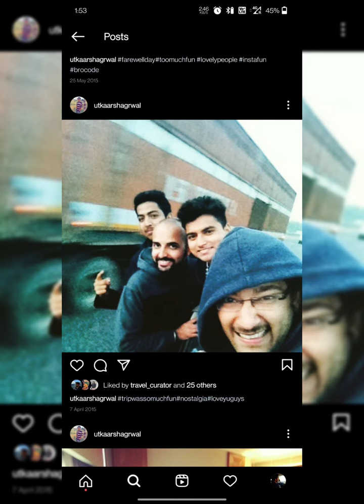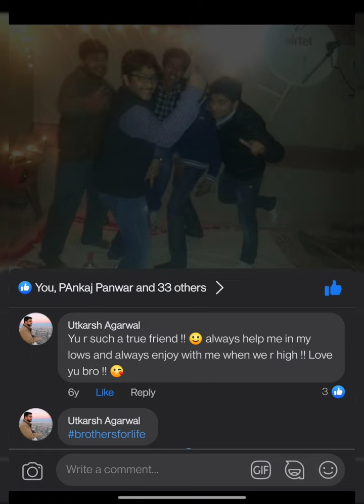BrothersForLifeAndBeyond 🙏 @Utkarsh 😭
Succumbed to Covid 19 on 18th April 2021 - 6 AM 🙏